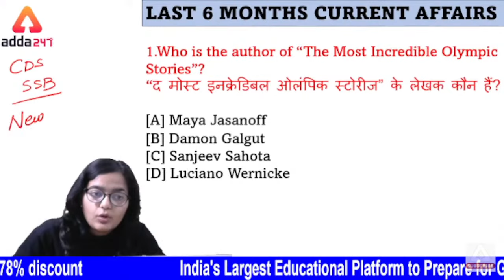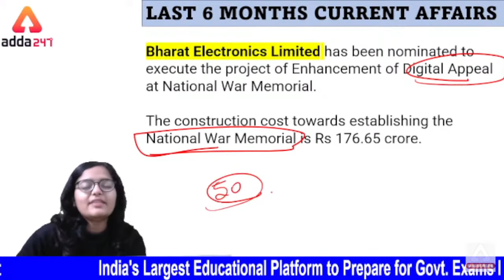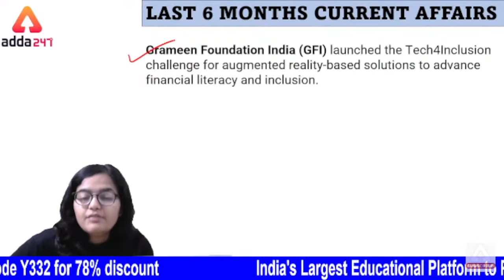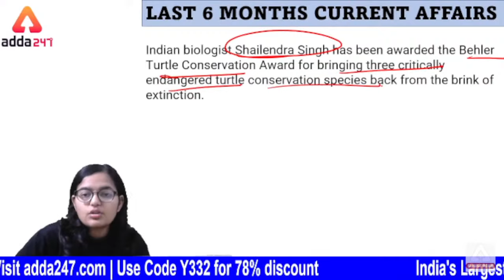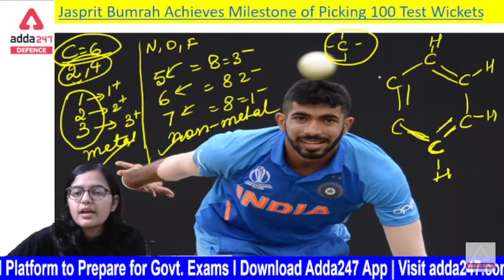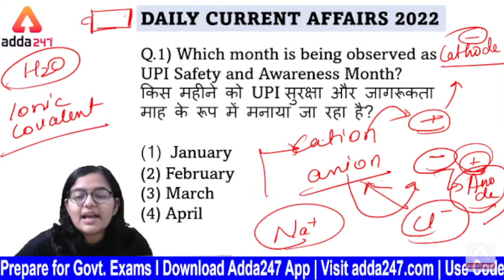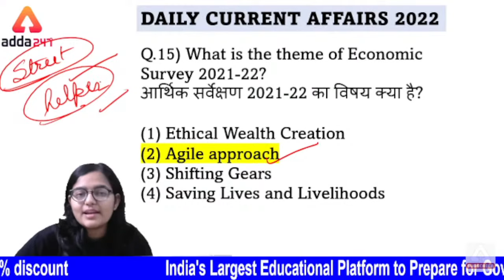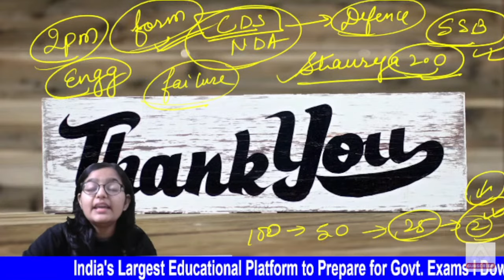7th February 2022 | Current Affairs Today | Last 12 months Current Affairs 100 MCQ Test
7th February 2022 | Current Affairs Today | Current Affairs For Engineering Exam 2022 | DSSSB Current Affairs 2022 | RRB JE Current Affairs | SSC JE Current Affairs 2022 | Current Affairs 2022 | Current Affairs January 2022